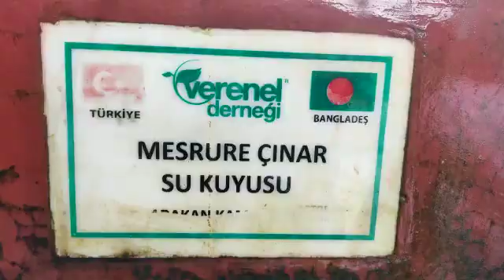MESRURE ÇINAR SU KUYUSU KONTROLLERİ